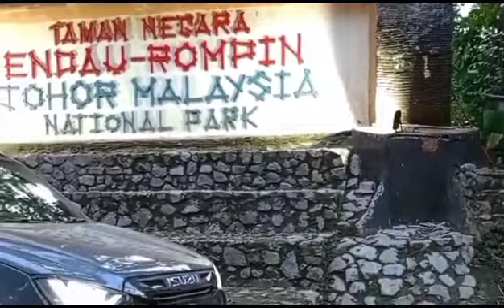Taman Negara Hutan Endau Rompin kg peta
kami bawa masuk ISUZU X-TERRAIN ke hutan simpan Taman Negara Endau Rompin kg Peta Johor. sepanjang 3 hari 2 malam. kami memandu untuk menguji sistem pancuan 4x4H. autocruze . ADAS sistem. pickup pecutan  dan torque kuasa pecutan dan sistem gantung spring kereta.